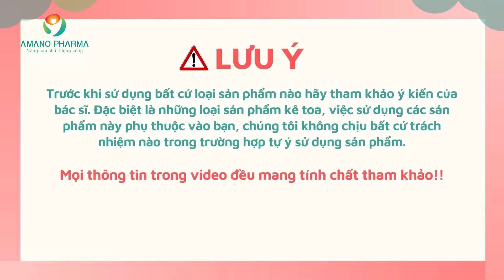Có nên cho trẻ uống tăng sức đề kháng không?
Có nên cho trẻ uống tăng sức đề kháng trong mùa bệnh không là thắc mắc của rất nhiều phụ huynh. Bài viết dưới đây sẽ giúp mẹ giải đáp băn khoăn này!
Hiểu đúng về vai trò của sức đề kháng
Trước khi giải đáp “có nên cho trẻ uống tăng sức đề kháng không?”, hãy cùng tìm hiểu về vai trò của sức đề kháng đối với trẻ nhỏ nhé!
Sức đề kháng hay rộng hơn là hệ miễn dịch là một mạng lưới phức tạp của các tế bào và protein giúp bảo vệ cơ thể chống lại nhiễm trùng. Hệ thống miễn dịch lưu trữ hồ sơ về mọi vi trùng mà nó đã từng đánh bại để có thể nhận ra và tiêu diệt một cách nhanh chóng nếu nó xâm nhập trở lại.
Các bộ phận chính của hệ miễn dịch là: tủy xương, tuyến ức, lá lách, hệ thống bạch huyết, hệ thống bổ thể, kháng thể và tế bào bạch cầu. Chúng cư trú tại khắp nơi trên cơ thể, cung cấp khả năng bảo vệ cơ thể chống lại bệnh tật. Sự bảo vệ này được gọi là khả năng miễn dịch. Một khi sức đề kháng bị suy giảm, nhất là ở trẻ nhỏ, cơ thể sẽ không đủ khả năng chống đỡ nên rất dễ mắc các bệnh truyền nhiễm.
Có 2 loại miễn dịch:
Miễn dịch bẩm sinh: Hay còn được gọi là miễn dịch không đặc hiệu hoặc miễn dịch tự nhiên, đề cập đến khả năng đề kháng bẩm sinh của cơ thể và được di truyền từ thế hệ này sang thế hệ khác. Ngay từ khi chào đời, trẻ đã nhận được lượng kháng thể nhất định từ mẹ truyền sang đủ để phòng vệ trong những tháng đầu. Loại miễn dịch này mang lại khả năng chống lại bất kỳ vi sinh vật hoặc vật thể nào mà vật chủ gặp nó. Sức đề kháng bẩm sinh được cấu thành bởi các thành phần bên trong cơ thể, chẳng hạn như mồ hôi, da, niêm mạc, dịch nhầy, đại thực bảo,…
Miễn dịch thu được: Đề cập đến khả năng miễn dịch được vật chủ phát triển trong cơ thể của nó sau khi tiếp xúc với kháng nguyên thích hợp hoặc sau khi chuyển giao kháng thể hoặc tế bào lympho từ người cho miễn dịch. Ngoài ra, khả năng miễn dịch này còn có được khi “vay mượn” từ một nguồn khác, chẳng hạn như vắc xin, vitamin tăng sức đề kháng cho trẻ, sữa,… Tuy nhiên, loại miễn dịch này thường có tác dụng trong thời gian ngắn và chỉ phòng được một số bệnh nhất định.
Đối với trẻ nhỏ, sức đề kháng giữ vai trò vô cùng quan trọng trong việc bảo vệ và nâng cao sức khỏe, nhằm phòng ngừa sự tấn công của tác nhân gây bệnh. Hơn thế nữa, miễn dịch bẩm sinh, cụ thể là được truyền từ mẹ sang con chỉ có “thời hạn” trong 6 tháng đầu đời, tức là kết thúc sau khi trẻ cai sữa. Do đó, trẻ cần “vay mượn” miễn dịch từ những nguồn khác để đảm bảo cơ thể luôn được bảo vệ và phát triển toàn diện.
Vậy đáp án cho thắc mắc “có nên cho trẻ uống tăng sức đề kháng không?” là CÓ. Đây là việc nên làm để trẻ được học tập, vui chơi và khám phá thế giới xung quanh trong một “vòng tròn” an toàn.
Sản phẩm tăng đề kháng giúp bổ sung cho bé những vitamin và khoáng chất thiếu hụt mà cơ thể chưa tổng hợp đủ. Từ đó giúp hỗ trợ tăng khả năng miễn dịch, bảo vệ cơ thể tối đa khỏi tác nhân gây hại. Không những vậy, uống tăng đề kháng còn giúp bé ăn uống ngon miệng, ngủ đủ giấc hơn, từ đó giúp thúc đẩy sự phát triển cả về trí tuệ lẫn thể chất.
Tuy nhiên, cha mẹ không nên chỉ tập trung vào những lợi ích sản phẩm mang lại mà bổ sung cho bé quá nhiều. Bất kỳ một sản phẩm bổ sung hay thuốc điều trị đều có chỉ dẫn liều lượng thích hợp. Cha mẹ tuyệt đối không được lạm dụng, bởi việc uống tăng đề kháng quá liều có thể dẫn đến những hậu quả đáng tiếc. Ở trẻ nhỏ, điều này có thể gây ra các tình trạng như chán ăn, tiêu chảy, tăng huyết áp, béo phì,…
Đặc biệt, “có nên cho trẻ uống tăng đề kháng?”, thực tế không phải trẻ nào cũng cần sử dụng. Việc bổ sung các sản phẩm tăng đề kháng chỉ được dùng trong những trường hợp đặc biệt, chẳng hạn như trẻ sinh non, trẻ không được bú sữa mẹ trong 6 tháng đầu đời, trẻ thường xuyên mắc các bệnh về tiêu hóa, dinh dưỡng hay trẻ suy dinh dưỡng, chậm tăng cân,… Do đó, để có đáp án chính xác “có nên cho trẻ uống tăng sức đề kháng không?”, tốt nhất cha mẹ nên tham khảo ý kiến tư vấn của bác sĩ chuyên gia.